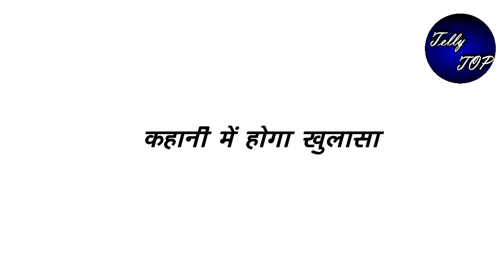GHKKPM || पाखी को मिलेंगे सई से करारे जवाब, “विराट पर हक जताएगी सई “